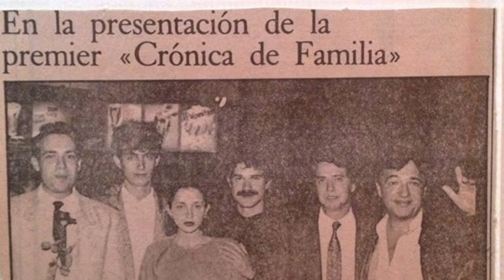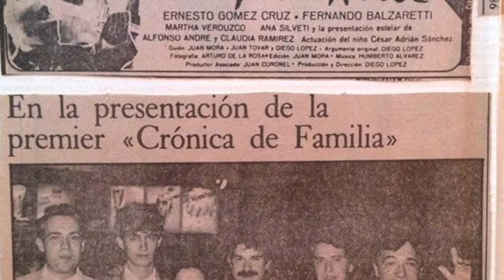"Try me" de Humberto Alvarez 1986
Canción producida compuesta y grabada por Humberto Alvarez para el soundtrack de la película Crónica de Familia irigida por Diego López,protagonizada por Alfonso André, Claudia Ramírez, Martha Verduzco, Fernando Balzaretti, Ernesto Gómez Cruz y Ana Silvetti.Score original de Humberto Alvarez: Voz, sintetizador y programación de batería electrónica. Federico Luna: Bajo eléctrico, Julio Rivarola: Guitarra eléctrica. Coros: Rosa Guadalupe Valdéz, Alfonso André y Saúl Hernández. Grabada por Juan Aceves en la ciudad de México en 1986.